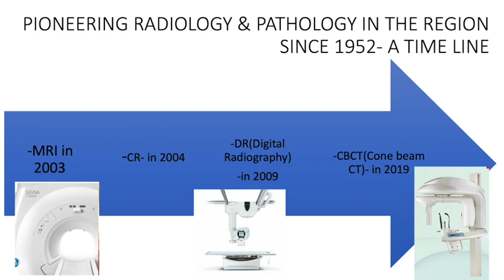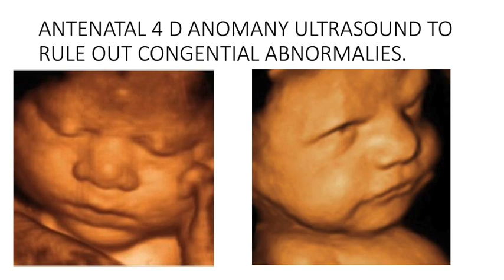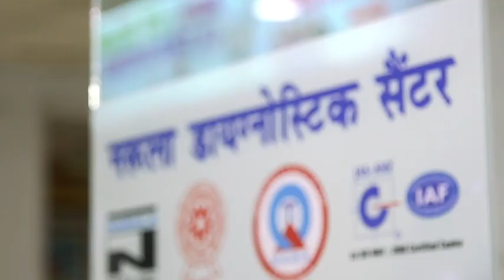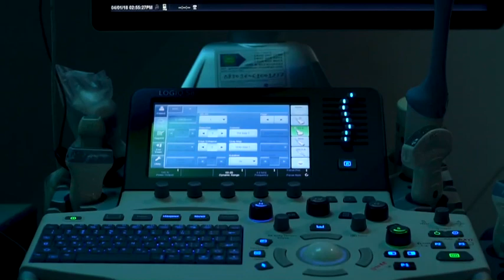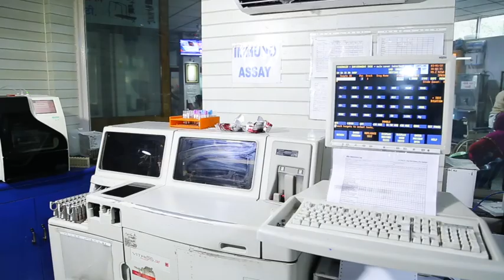NarulaDiagnostic centre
Narula Diagnostic Centre Pvt Ltd is India's premier radiology and Pathology centre with a vision to provide the best possible healthcare services with highest possible accuracy.
It was established in 1952 and is equipped with the most advanced X-ray, Fluoroscopy , 3D/4D Ultrasound, CT,MRI and Pathology Laboratory in Haryana & India.

The centres have one of the largest teams of super-specialist Radiologists & Pathologists.